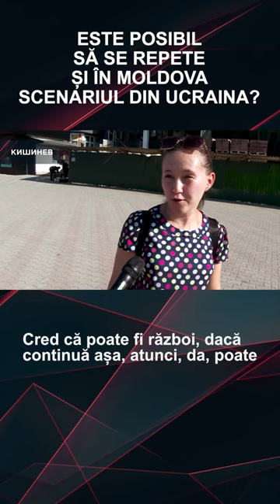УКРАИНСКИЙ СЦЕНАРИЙ В МОЛДОВЕ?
Смотрите полный выпуск: МОЛДОВА: По стопам Украины. | Взгляд Панченко

На геополитической карте есть известные всем проблемные зоны: Нагорный Карабах, Сербия, Тайвань, Израиль, Украина… А теперь еще и Молдова.
Моя гипотеза такова: ЖИТЕЛЕЙ РЕСПУБЛИКИ МОЛДОВА ГОТОВЯТ К ВО**НЕ

Что выгодней Западу: вкладывать кучу денег в развитие Молдовы или использовать ее, как «форпост номер 2» против России?
Технологиям по развязыванию во**ны – тысячи лет, разделяй и властвуй. Как этот сценарий был отработан мы видим на примере с Украиной, а теперь в точности такие же шаги повторяет и Молдова:

Друзья, я, как и Вы, не хочу во**ны. Ни для Молдовы, ни для Украины. Поэтому важно говорить правду.

YouTube-канал Дианы Панченко.
«Правду говорить легко и приятно»